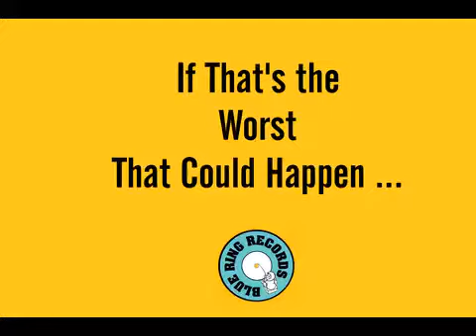1 If That's The Worst That Could Happen Cat's Pyjamas Mix 3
A happy positive-thinking little ditty. With appropriated Charlie Chaplin clips.